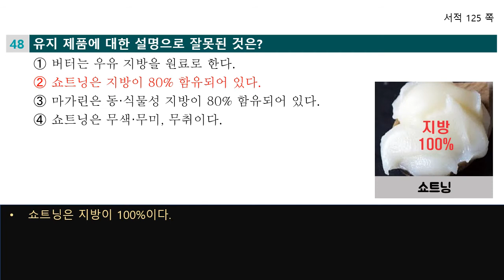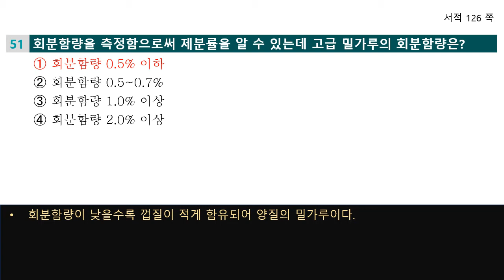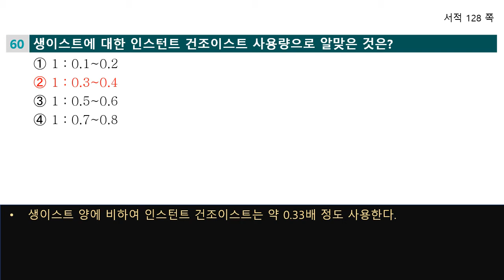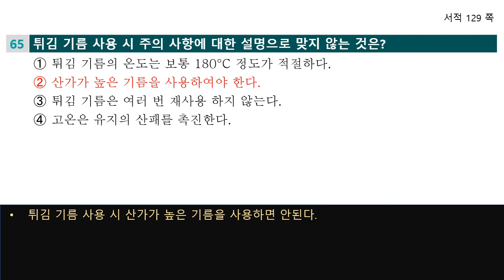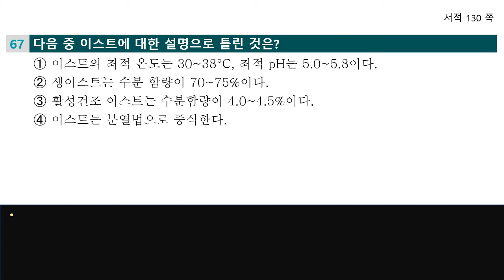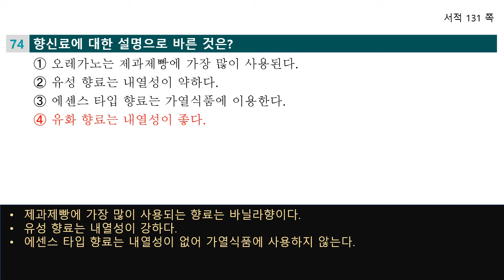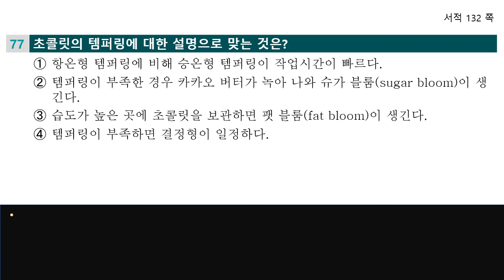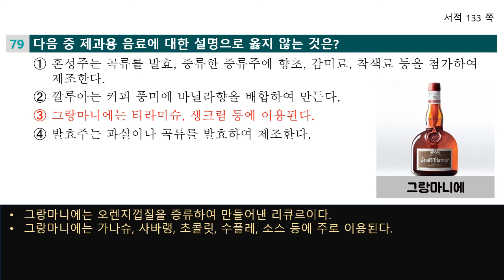베이커리 위생관리사 정답 및 문제풀이#04_123-133쪽_재료 관리(40문제)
베이커리 위생관리사] 서적 내용으로 제작되었습니다.
음성으로 문제와 정답, 해설을 들을 수 있고, 이해를 돕기 위해 추가로 사진, 그림 등을 삽입하여 정답에 대한 이해도를 한층 높였습니다.
정답과 해설을 이해하기 위해서는 동영상 시청 전.후 서적을 읽어보시기 바랍니다.